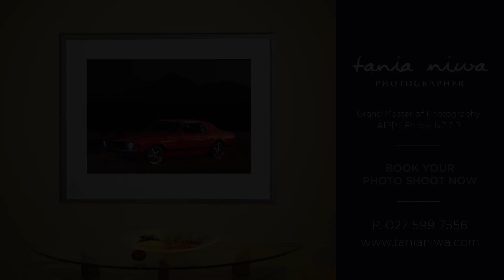Capturing your dream car as art for your home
See examples of dream cars captured on epic locations, using outdoor studio lighting.  The images are produced on ChromaLuxe HD Metal Prints for brilliant depth, sharpness and detail.   Outdoor studio lighting is used to capture each car on and after dusk.